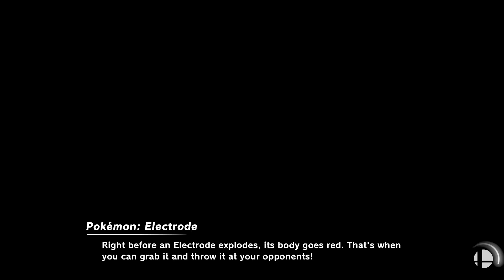Super Smash Bros. Ultimate - im_siowei Characters Battle (REDO)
Fighters/Resemblances:
1. Peach (Color 3): Siowei
2. Zelda (Color 7): Sista
3. Pyra (Color 6): Siowei's Mom
4. Wii Fit Trainer (Female): Besty
5. Little Mac (Color 3): Swaggy
6. Rosalina (Color 2): Richy
7. Corrin (Color 4): Smarty
8. Zero Suit Samus (Color 6): Siowei's Teacher

LVL 9 CPU Battle
16 Stock
Stage: Tomodachi Life
FS Meter On
Items on
Spirits off

Requested by Jaren Sia